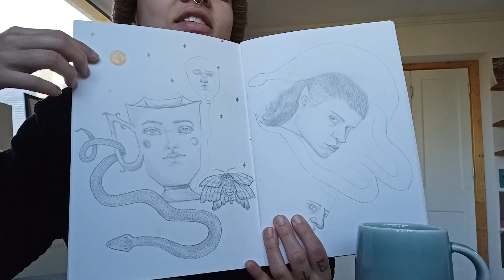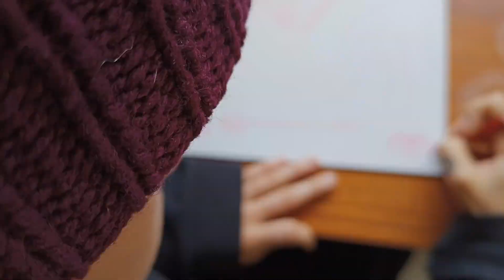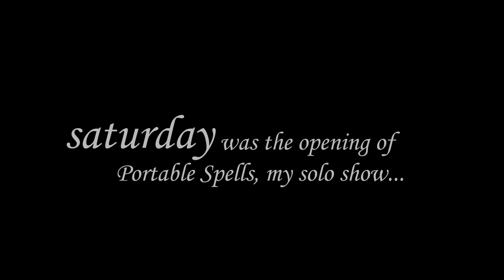spring studio vlog April 2022 / artist staying productive while having a side job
Real life vlog... lots of plans, gratitude, focus, work done, tiredness, nature and more!